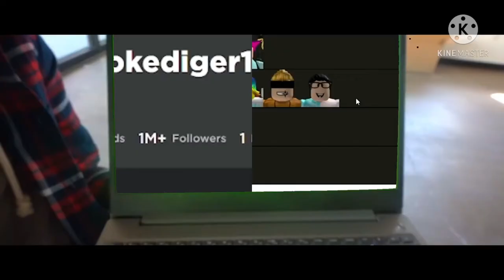[YTP] Poke And Kreek Makes Diss Tracks For Fun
Main Songs Used In This YTP:

RUN FORREST RUN

POKE DISS TRACK

Sonic Generations - City Escape (Modern)

Friday Night Funkin - I Forgot What It Was Called